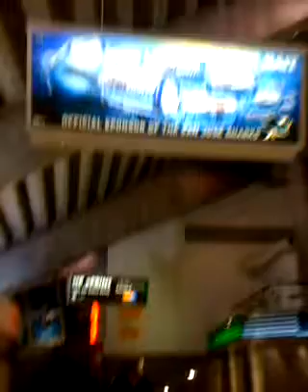HP fun...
things to do after a game.